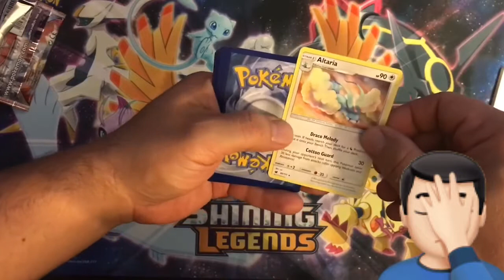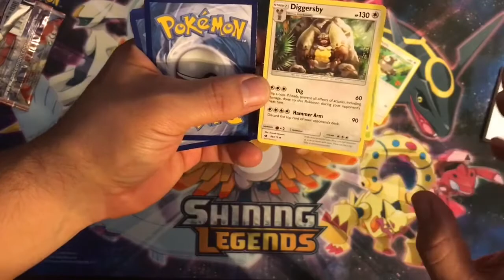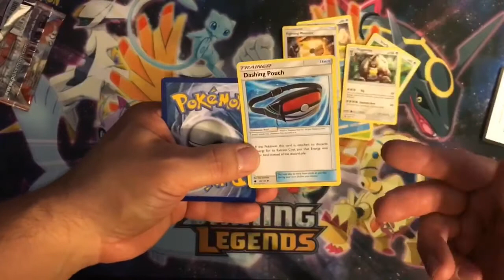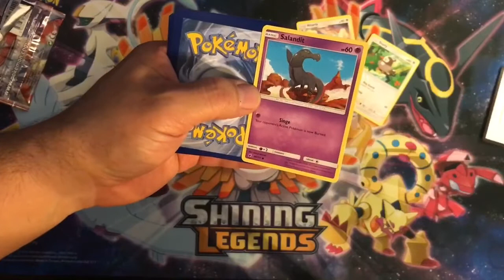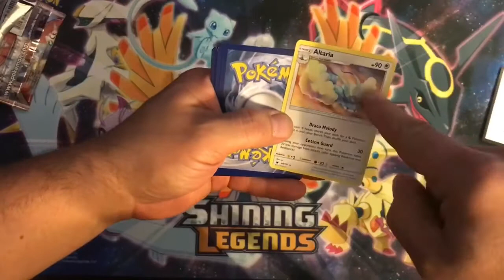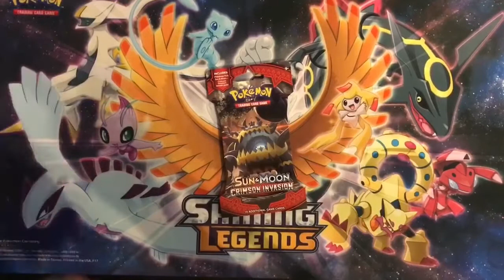Dad opens Pokemon Cards! #2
If we get 4 likes I will keep on uploading. Our current series are:
PokeDraw - Every Friday I will upload a PokeDraw episode
Pokémon Ultra Sun and Ultra Moon let’s play - starts November 17th